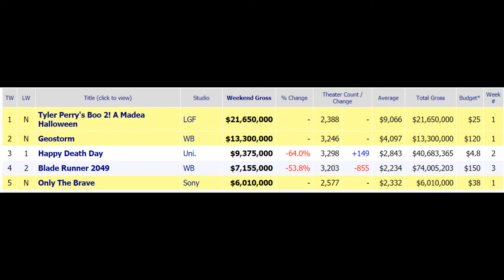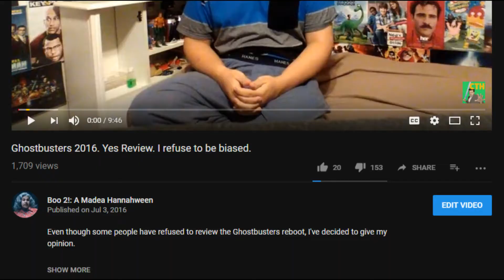Boo! A Madea Halloween - movie review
If you like those drawings of me, check out their DeviantARTs!

Any copyrighted material may belong to their respectful owners, but under copyright law, I can AND will enforce the "Fair Use" law in reviews, parodies, educational videos, etc. So, if you have a problem with that, then suck it.